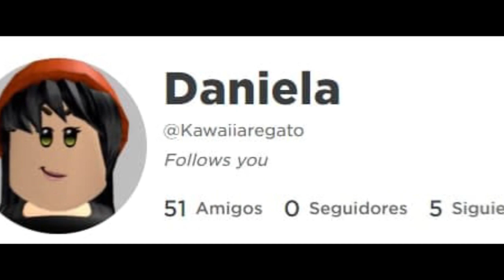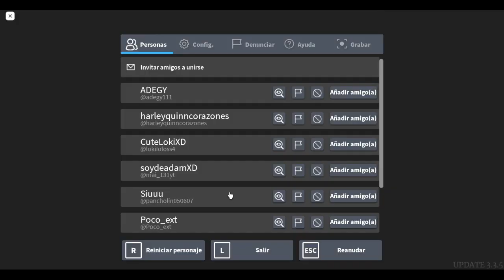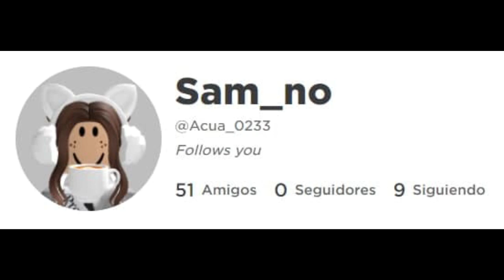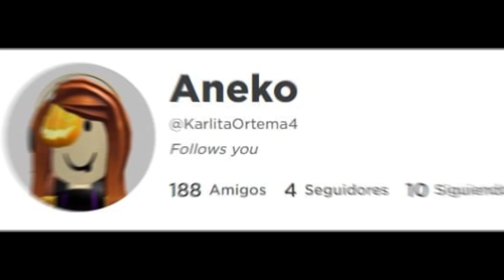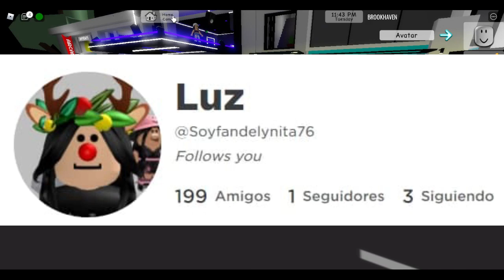Sorprendiendo a subscriptores!! 🤩💫| Roblox | SofiQueen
y tambien uso el Wondershare DemoCreator 🍪
🍩Grabador:OBS & Bandicam buscalos para descargarlos es gratis🍩